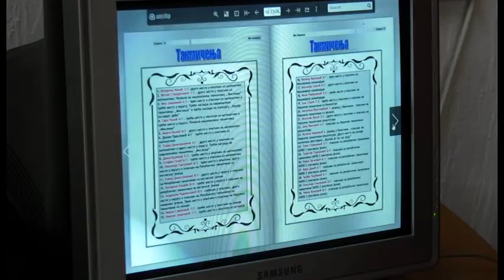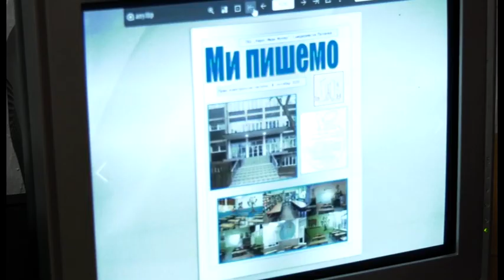OŠ HIM u Smed. Palanci: Školski list "Mi pišemo" u elektronskoj formi